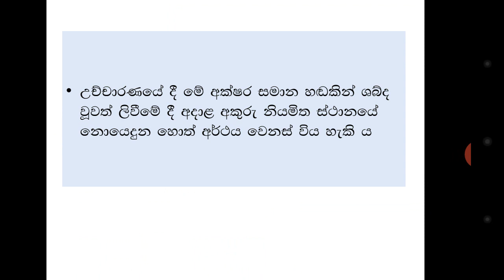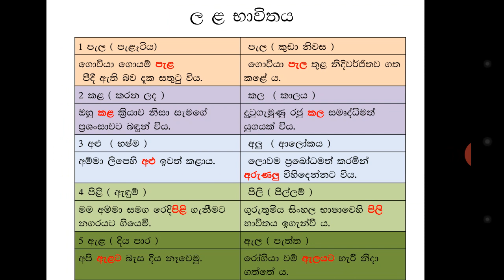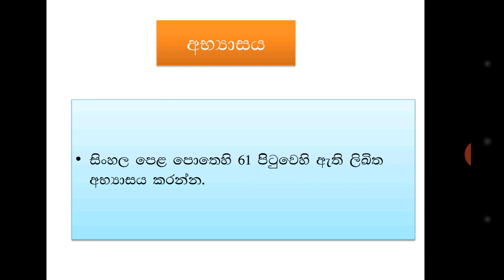න, ණ හා ල,ළ භාවිතය ::: 06 ශ්‍රේණිය - සිංහල